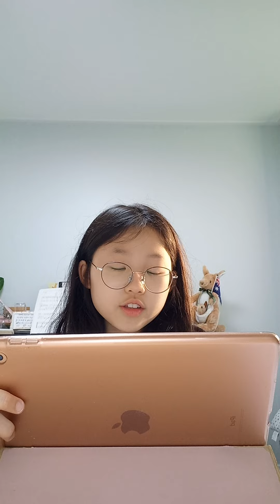(Lilycho) You can say the sky yellow